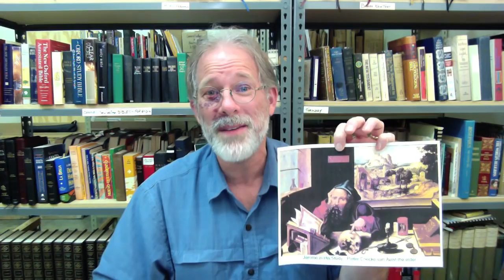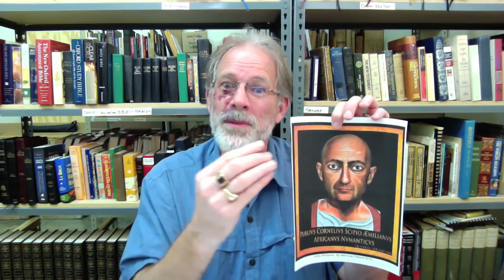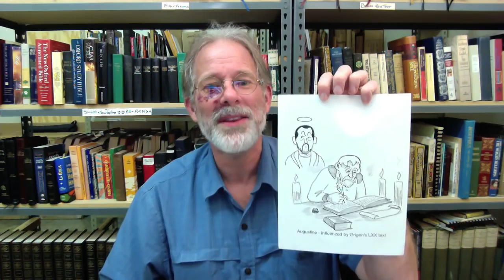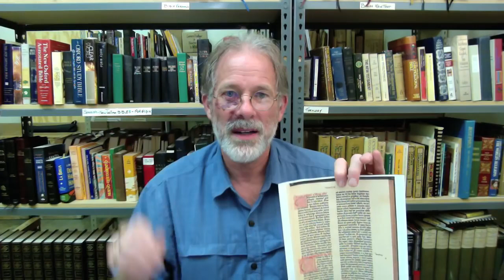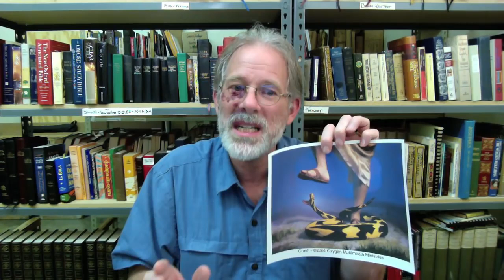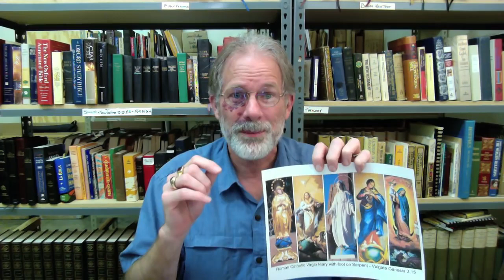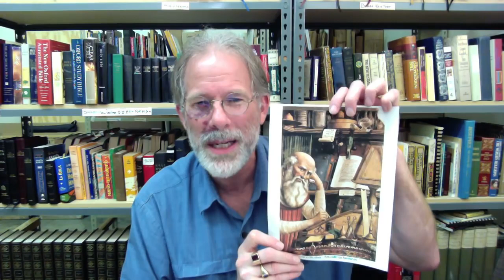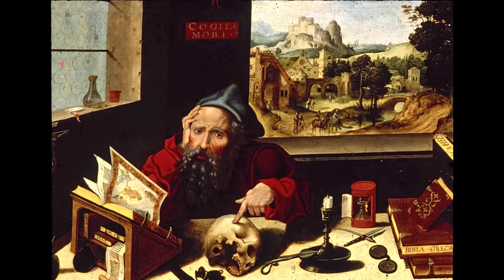Was There a BC Septuagint (its a Greek translation of the old testament)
this is important!!  another way to discredit the AKJB and the name JESUS too.. This is how they're getting everybody to read the apocrypha and get interested in all that fables. that contradict the king james bible